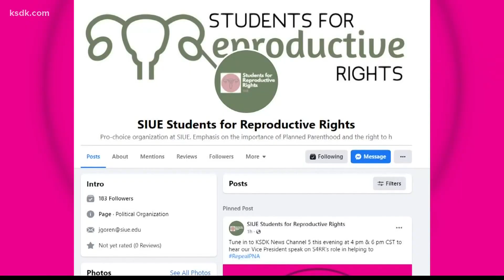Illinois lawmakers repeal parental notification law for abortions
Abortion rights continue to spark debate across the county, as each state adopts its own laws.

Texas has the most restrictive laws, effectively banning abortions.

Illinois lawmakers sit on the opposite end, passing a bill that eases abortion access for minors.

"This was a great win for ensuring that our youngest patients, our adolescence and young women have full access to safe abortions," Planned Parenthood St. Louis Region Chief Medical Officer Collen McNicholas said.

"The Pro-Life community is really so sad and really outraged to see this law be repealed," Pro-Life Action League Executive Director Eric Scheidler said.

McNicholas and Scheidler have differing perspectives on Illinois House Bill 370, which repeals the Parental Notification Act.

"A law that was first signed into law in 1995, and it's credited with saving about 12,000 children from abortions because of this process where the abortion facility would inform a parent that a minor girl was seeking an abortion," Sheidler said.

"For most folks who are accessing abortion are already engaging an adult in their life if that is a safe thing for them to do, but the reality is for others they don't have a safe space to engage a parent or another adult in their life," McNicholas said.

The Illinois House and Senate passed the bill, which now awaits Governor Pritzker's signature. SIU-Edwardsville Students for Reproductive Rights Vice President Bridget Patrick led efforts to reach lawmakers.

"Often I believe minors, sometimes are afraid to come forward. They may not be in the best home situation environment that is supportive of them. So, a lot of times, coming forward could have health and safety consequences for them," Patrick said.

Minors can carry out and manage their pregnancies without parental involvement.

McNicholas believes it should be the same for abortions.

If we trust young folks to make decisions about pregnancy we should also trust them to make decisions about ending a pregnancy.

Illinois Governor J.B. Pritzker is expected to sign the bill into law, and it would go into effect in June of 2022.

Meanwhile, Missouri's law requires a parent to be present at a minor's abortion procedure.

Dr. McNicholas said Missouri also requires a second parent to be notified.